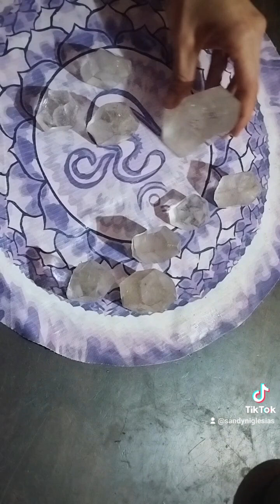constelacion con cuarzo . había una vez un hombre.